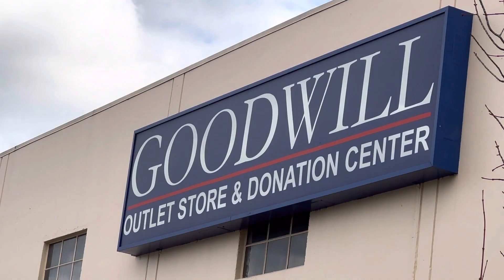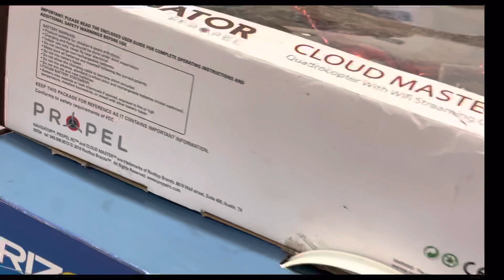Goodwill, outlet, treasure hunt.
video hits 10,000 likes and I will make another one.